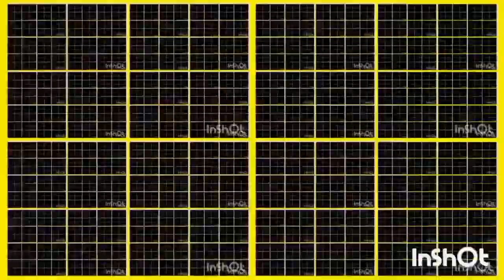Back to school intro continue to 2.3436579x10⁴⁰⁰ times (too short)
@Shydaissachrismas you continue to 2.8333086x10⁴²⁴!